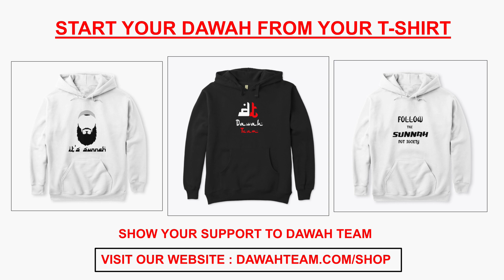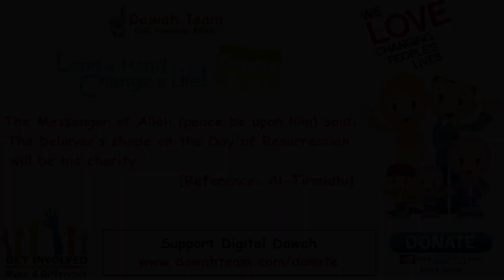🚨HOW TO CONSTANTLY BE THANKFUL TO ALLAH🤔 - MUFTI MENK